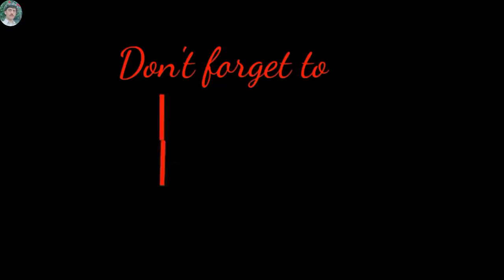Creative Ideas How To Make Best Bird Trap From Wood Stick For Bird Trapping | Work 100 %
Best of kuck.